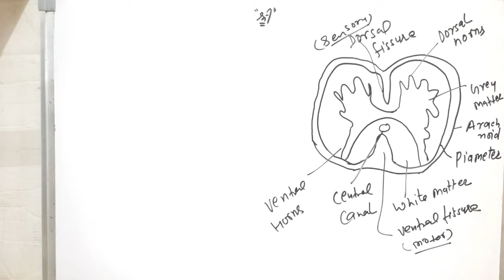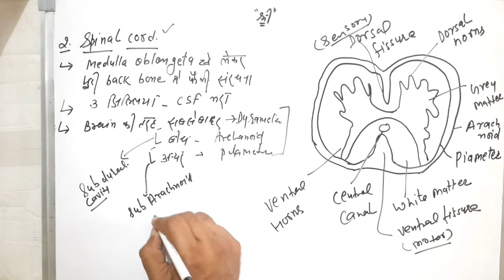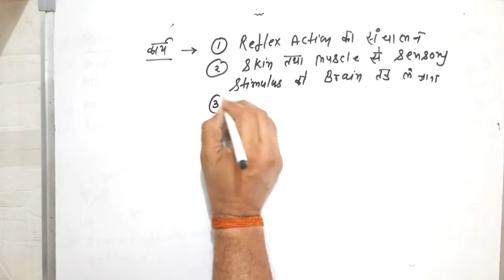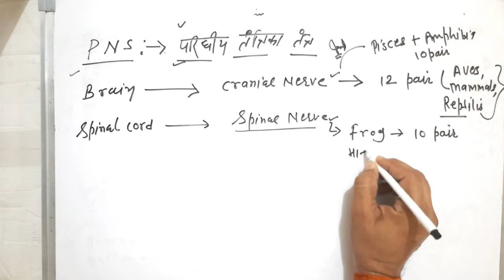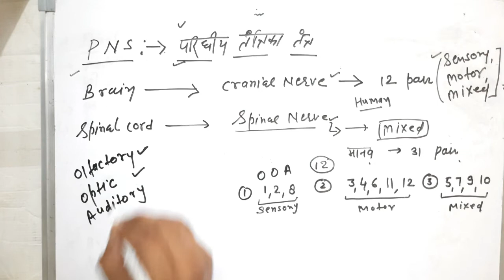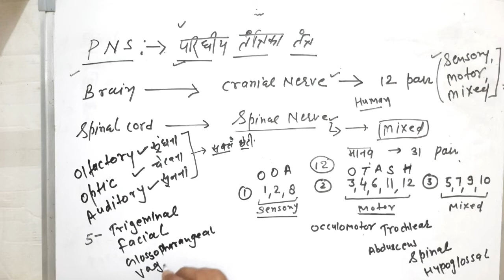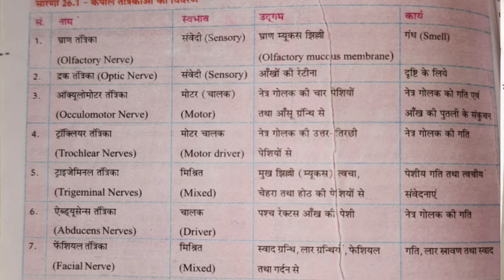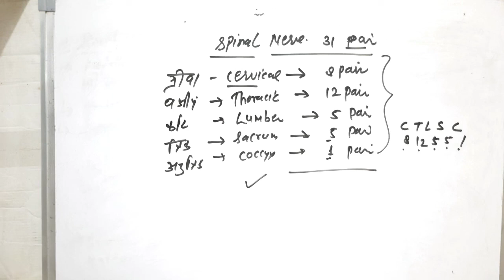Neural control and its Coordination ।। Peripheral Nervous system ।। 1st ,2nd grade ,LT , Kvs,Nvs ।।